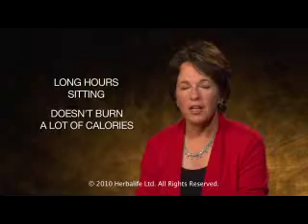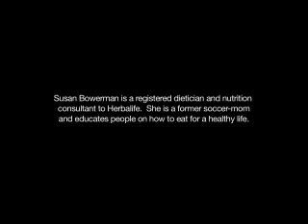Health on Vacation - Healthy Resolutions By Herbalife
Just because you are on vacation, doesn't mean you need to take a break from eating healthy. You can still have fun, and indulge occasionally, without the extra baggage.